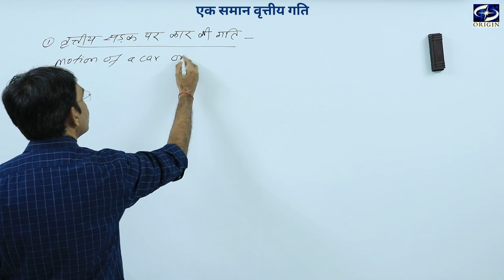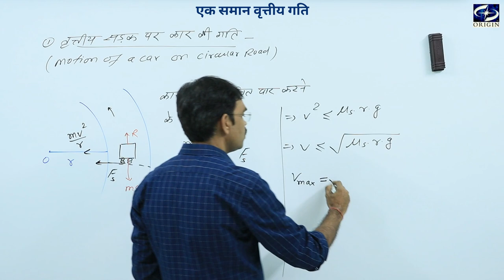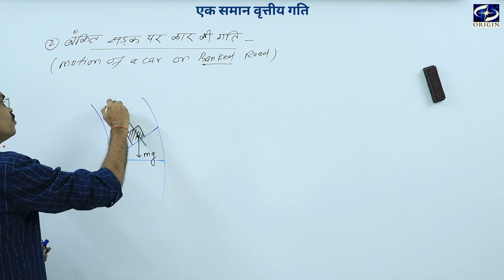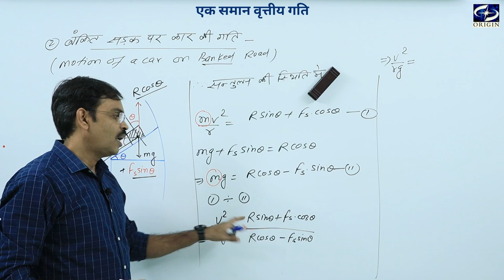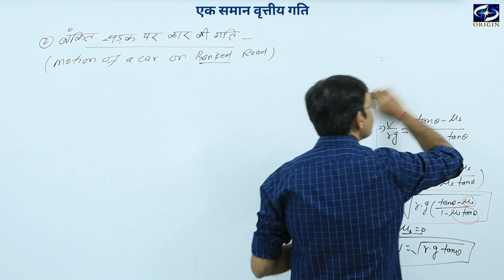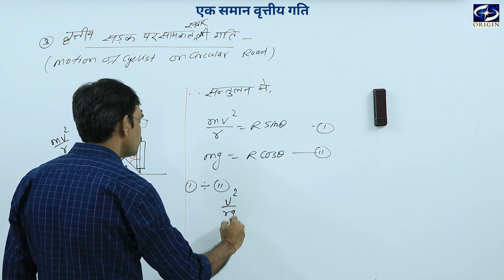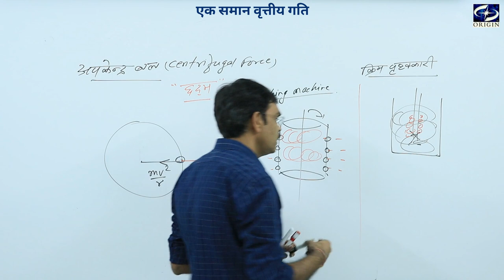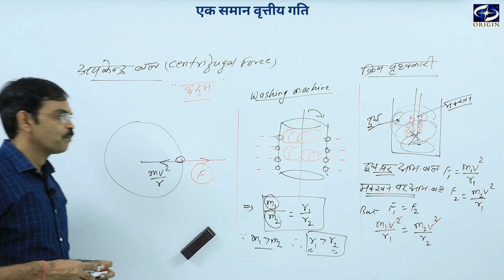एक समान वृत्तीय गति - 2 || Physics Chapter - 6 Hindi Medium - 11th/IIT-JEE/NEET- J•P• SIR